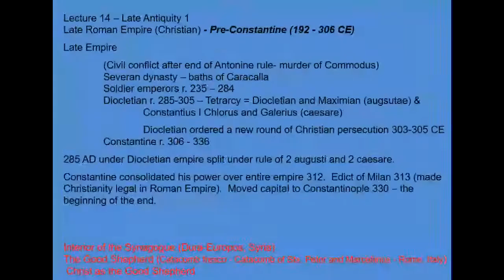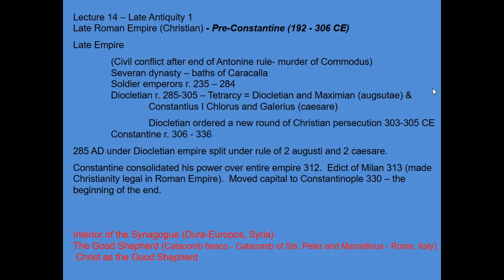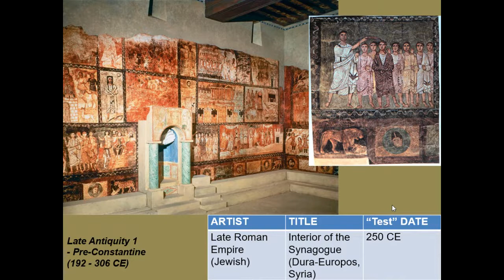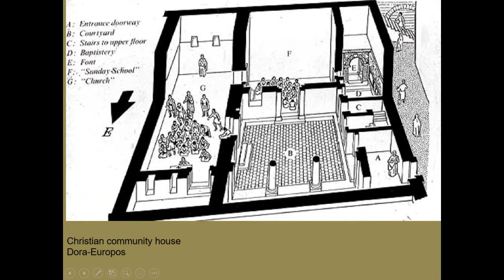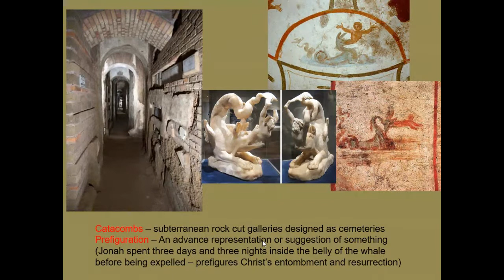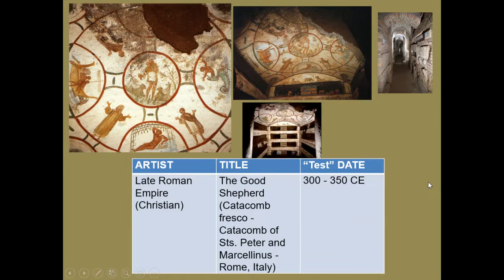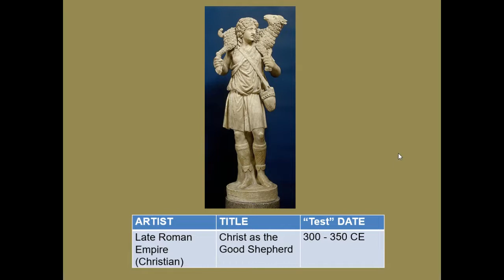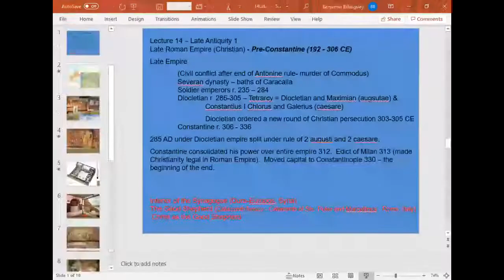ART114Lecture14 Late Antiquity - "Christian Roman Art - pre-Constantine"